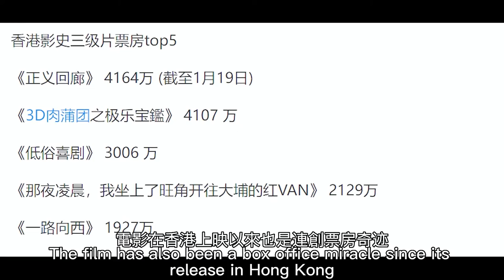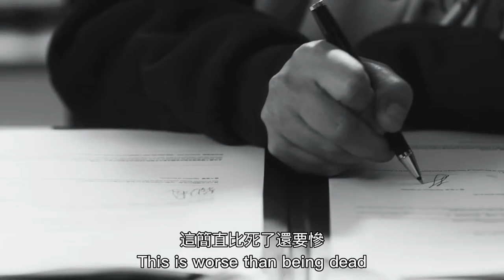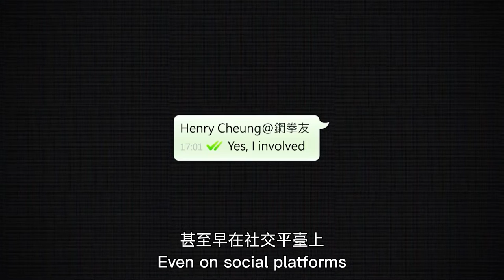【科幻戰艦】香港真实分尸案改编大尺度高分电影！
簡介：张显宗（杨伟伦 饰）联同友人唐文奇 (麦沛东 饰) 于寓所内杀害父母，并进行肢解。案件进入法庭审讯程序，二人皆否认谋杀罪名，两位资深大律师吴冠峰（林海峰 饰）和游嘉莉（苏玉华 饰）分别代表二人上庭辩护，检控官朱爱伦（周文健 饰）却质疑二人早已部署杀人计划，为财谋命似是毋庸置疑。然而在攻守互换后，吴和游两位大律师施展各自辩才，揭露出案情中更为扑朔迷离之处，而唐文奇出庭自辩时更把一切指控推得一干二净。在一幕幕激烈的法庭辩论下，两位被告上演出“天才”与“白痴”的戏码，真相似乎越辩越模糊。九位不同背景的陪审员在休息室展开话语权的角力，同时陷入对与错的正义思辩中。